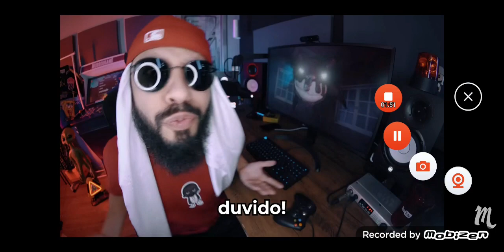assistindo mussamano vs scheeh